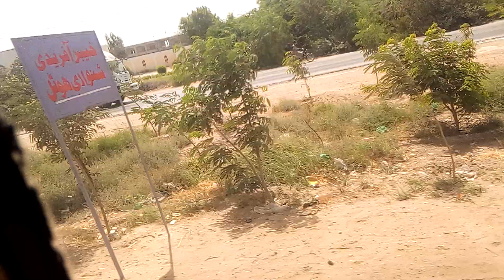Adventure part _2 💥💥💥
hello guys

this is adventyre video